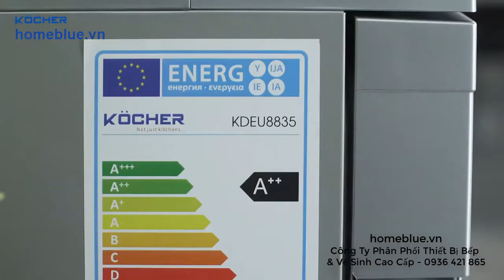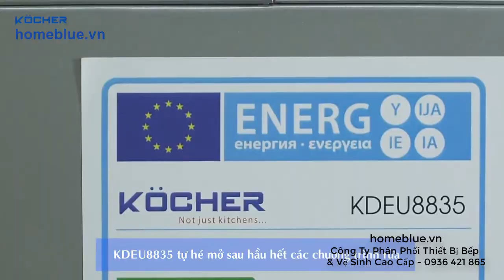Máy rửa bát Kocher KDEU 8835 - Tự hé cửa tiện lợi, rửa lên tới 3 mâm bát đĩa tăng cường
Máy rửa bát Kocher KDEU 8835 - Tự hé cửa tiện lợi, khoang rửa lên tới 3 mâm bát đĩa tăng cường
Cung Cấp, Phân Phối Đại Lý/Khách Hàng Thiết Bị Bếp & Vệ Sinh Tầm Trung đến Cao Cấp
Công ty TNHH Sản Xuất Và Thương Mại HALLA Việt Nam